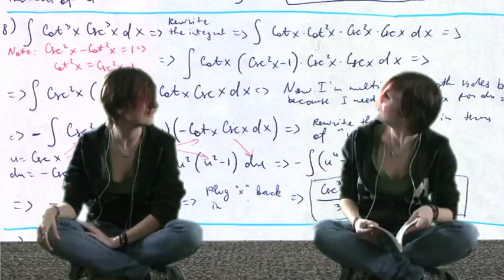In My Head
final project in 4d, using green screen. not great, but hey. it's a green screen movie.